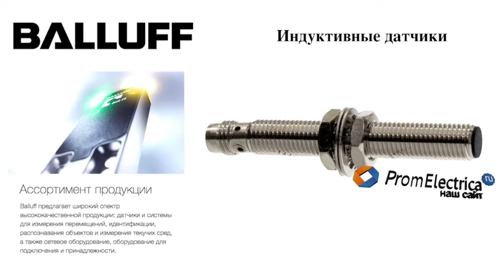Индуктивные датчики BES M08MI-PSC20B-BP05 BALLUFF Код заказа: BES003J